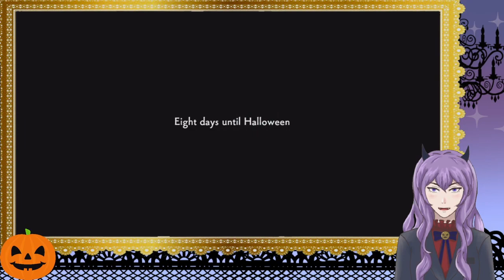A Twisted Halloween 🎃 | Twisted Wonderland Halloween Event EN Playthrough –Book 1: Parts 1-12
NRC is hyped for Halloween at the academy, where doors open to outsiders and the dorms all decorate and dress up for the occasion. Let’s see what each dorm’s spooky theme is!